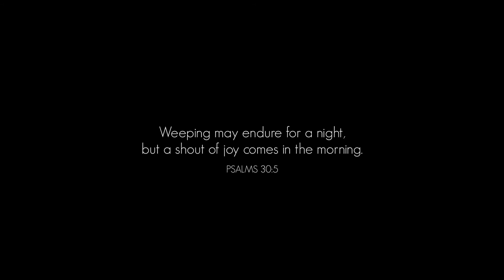| DAY 16 of LOCKDOWN | 2020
Day16 of Lockdown...